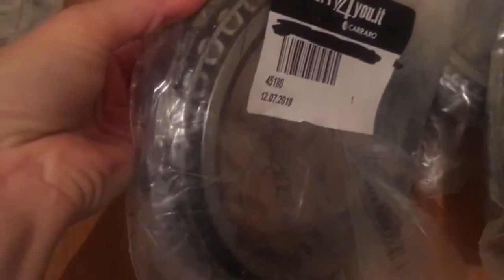Axle Carraro 045180, 45180 Bearing | Carraro Axle and Transmission parts supply